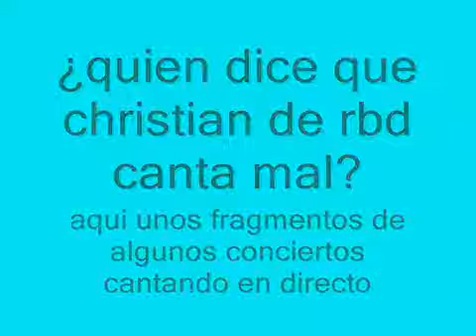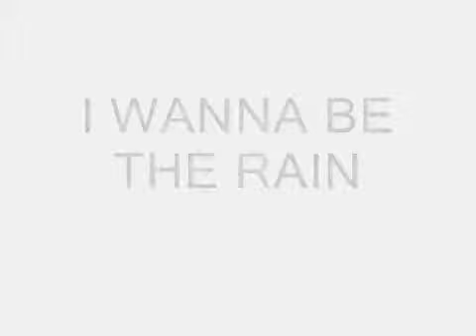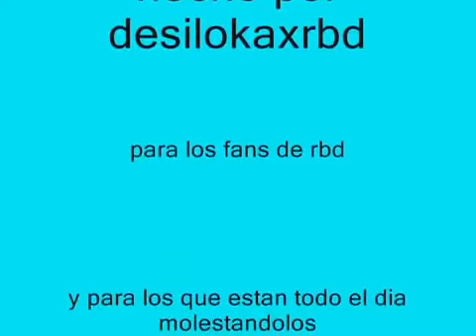1259 ¿ QUIEN DICE QUE CANTOR CHRISTIAN CHÁVEZ DO GRUPO RBD CANTA MAL ?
¿ QUIEN DICE QUE CANTOR CHRISTIAN CHÁVEZ DO GRUPO RBD CANTA MAL ?
GRUPO RBD - MUSICA  DO RBD ( VERSION ESPANHOL )
1 . REBELDE
2 . SOLO QUEDATE EN SILENCIO
3 .UN POCO  DE TU AMOR
4 . NEUTRO AMOR
5 . TRAS DE MIM
6 . QUE FUE DEL AMOR
7 . FELIZ CUMPLEAÑOS
8 . SOLO PARA TI
9 . A TU LADO
10 . UNA CANCION
11 . LISO Y SENSUAL
12 .CELESTIAL
13 . BESAME SIN MIEDO
14 . DAME
15 . QUIZA
16 . TU AMOR
17 . WANNA PLAY
18 .CARIÑO MIO
19 . MONEY MONEY
20 . I WANNA BE THE RAIN
21 INALCANZABLE
22 . Y NO PUEDO OLVIDARTE